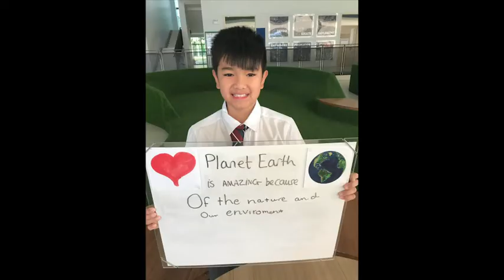Prep and Senior Schools End of Year Montage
It's be an extraordinary year for our Prep and Senior School pupils. Here's a summary of the highlights.

If you'd like to find out more about Brighton College Bangkok, or arrange a tour of our campus, please or contact our admissions team